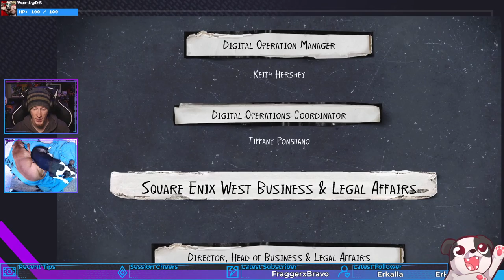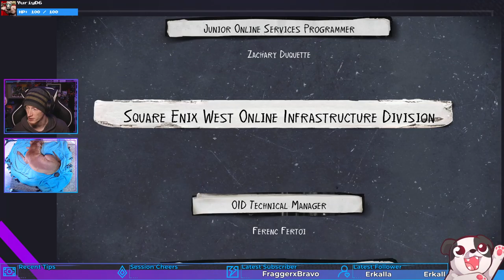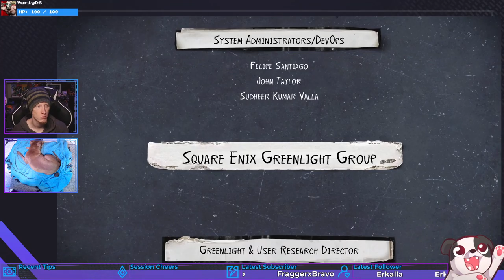Roads | Life Is Strange 2 #13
Finale of Life Is Strange 2: Episode 1 - Roads.